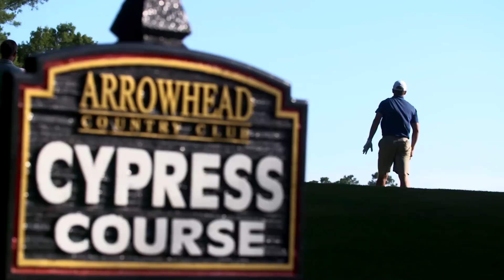27 Holes of Fun | Arrowhead Country Club in Myrtle Beach, South Carolina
Located just minutes from Myrtle Beach's world-famous coastline, this Tom Jackson/Raymond Floyd design is a 27-hole complex that continues to offer one of the best golfing experiences on the Grand Strand.